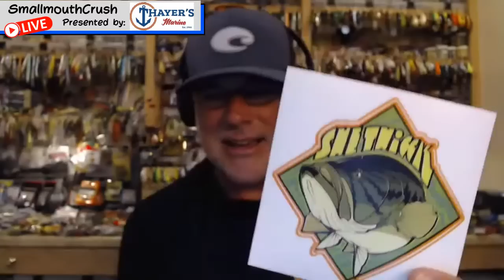The SmallmouthCrush Podcast - July Update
Great Lakes Finesse - Amazing Finesse Baits you need to try!

You can use this code as much as you want in June of 2022. If you are watching this video after June 2022, don't worry, that code can still be used, but only once. Be sure to follow along with me because I drop new codes every month, so if you want to keep getting awesome deals and learning more about bass fishing you need to check out my upcoming videos and subscribe to the channel for the latest content”.

Are you interested in booking a One on One session with SmallmouthCrush?  Now you can set up a personal online meeting to talk anything fishing related.  Do you want to learn how to search for fish on your body of water or perhaps you have a tournament coming up on a specific body of water that you want to break down.  This is the place to get all your questions answered!

SmallmouthCrush Approved Baits

Beast Coast Open Water Sniper Jig - The Ultimate Finesse Jig!

Great Lakes Finesse - An amazing finesse bait that can be rigged many different ways!

Sunday – 2:00 PM Est The SmallmouthCrush Podcast

SmallmouthCrush VIP Members LIVE Show - WOW CHECK THIS OUT!! Special LIVE Show once per month!
Get special access to a member’s only LIVE once a month - Secret Tips and Techniques and information we only share with our VIP Members!

Check out some of these Money Saving Codes!

Also the world famous DOCK ROD!

Love Nikko Baits?  Want to save some money on your next order?

My current Bass Boat Set Up!